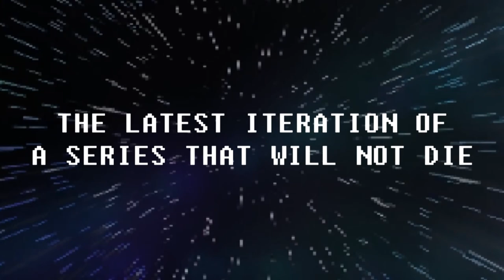Pandora's Lootbox (Game OverThinker)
Do gamers hate lootboxes enough to love government regulations?